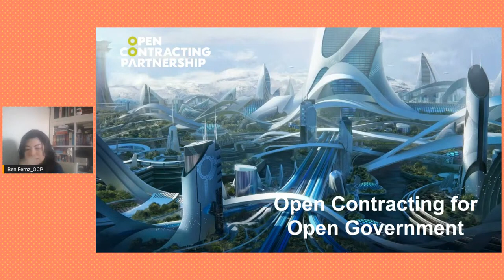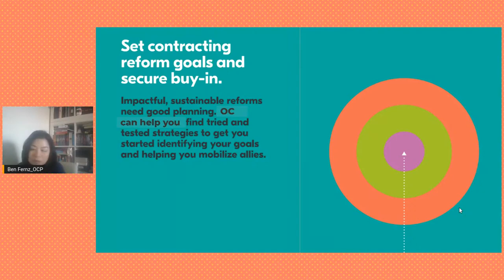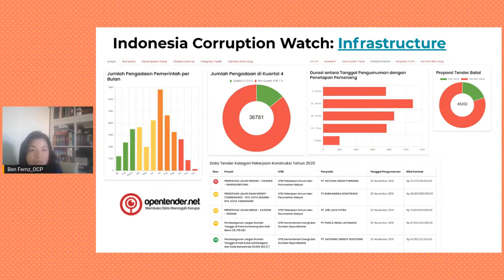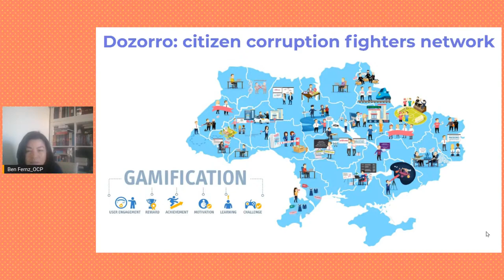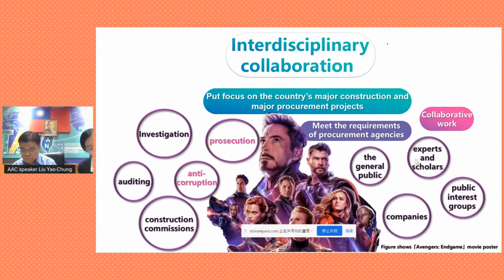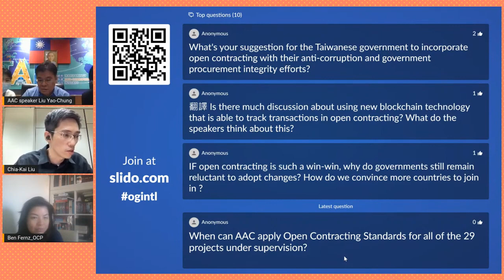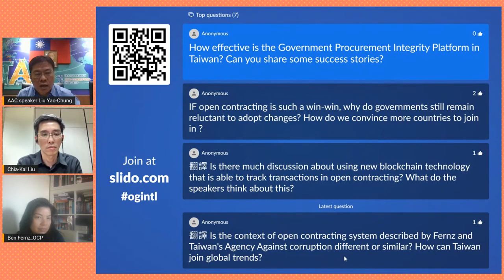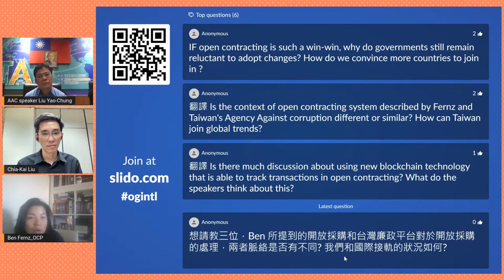Nov. 17_Keynote Section: Open Contracting - A New Frontier for Transparency and Accountability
[Open Government International Virtual Forum 2021 開放政府線上國際研討會]

Keynote Section 主題議程：Open Contracting: A New Frontier for Transparency and Accountability 開放採購 - 提升透明度和課責制度的里程碑

Moderator 主持人：Chia-Kai Liu 劉嘉凱
Speakers 講者：
-- Bernadine Fernz / Head of Infrastructure, Open Contracting Partnership 開放採購國際夥伴計畫開放公共工程專案主管
-- Liu, Yao-Chung 劉耀中 / Deputy Director, Corruption Prevention Division, Agency Against Corruption, Ministry of Justice, Taiwan 法務部廉政署防貪組副組長

開放政府夥伴關係聯盟（OGP）在 2011 年成立之後，開放政府運動已然成為全球性的浪潮。而臺灣並未置身事外，國內不僅針對促進公民參與、公私協力、開放資料、反腐敗及透明化等事項採取行動，更於 2021 年實施首個開放政府國家行動方案（OGNAP）。
作為民主政治運動的一部份，開放政府不能僅靠口號來實現。它應該去重新定義政府與公民社會的關係，將政府與非營利組織、國際社會和公民個體連接起來，形成利益相關者的網絡，相互協力以打破僵化的官僚體系，進而促進開放治理。
開放政府之路任重而道遠，夥伴彼此間的經驗交流將是推動開放政府前行的關鍵。11 月 16、17 日，臺灣政府將與民間夥伴共同舉辦線上國際研討會，以「承諾到行動」、「公私協力」、「反貪腐及透明化」三大主軸規劃兩天共四場次的議程，開放所有人免費參與。

Ever since the Open Government Partnership (OGP) was formed in 2011, Open government has become an increasingly powerful global trend. Taiwan is not sitting out and has taken actions in promoting citizen participation, public-private collaboration, open data, and anti-corruption. In 2021, Taiwan began officially implementing its first Open Government National Action Plan (OGNAP).
As part of the democratization movement, open government cannot be achieved with mere slogans or empty promises. It redefines the relationship between government and civil society and connects government NPOs, international society, and individual citizens to form a network of stakeholders so as to break bureaucratic hierarchy and facilitate open governance.
The road to open government is a long journey, and the experiences exchange and lessons learned between partners will be the key to making the open government continue to move forward. This November, the Taiwanese government and the civil society organization will jointly organize an international virtual forum, hoping to promote diversified exchanges and in-depth discussions on three topics: from promise to action, public-private collaboration and anti-corruption. Based on these topics, we organized 3 sessions for everyone for free.

Host 主辦：國家發展委員會 National Development Council
Co-host 執行單位：財團法人開放文化基金會 ​Open Culture Foundation